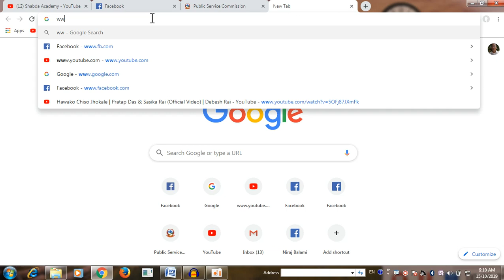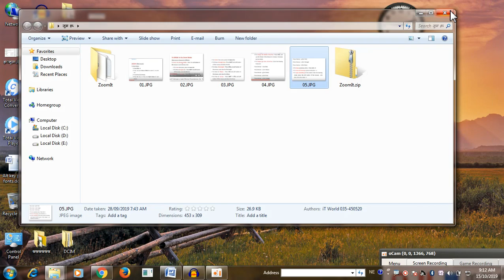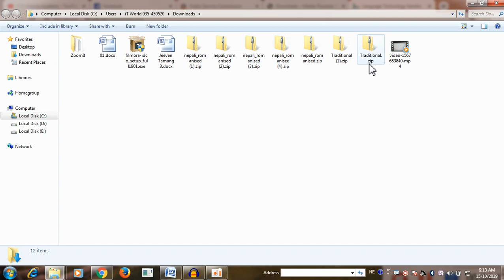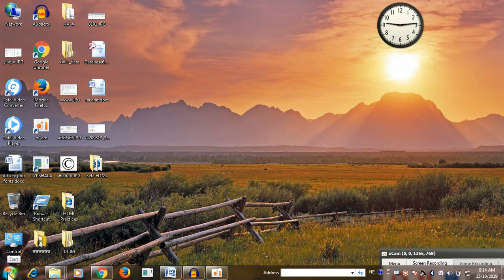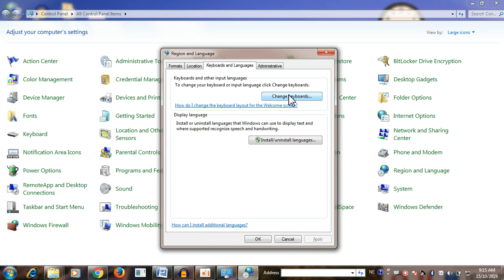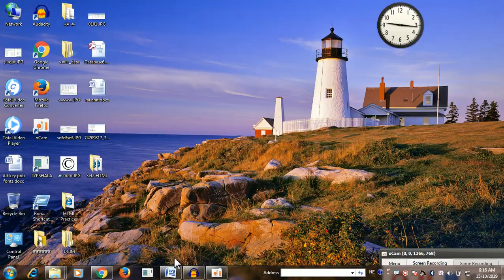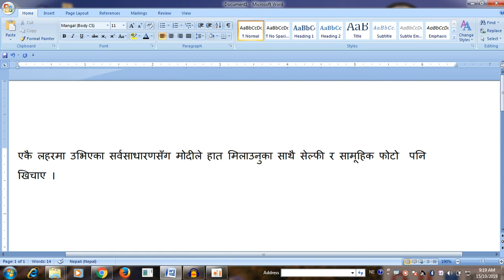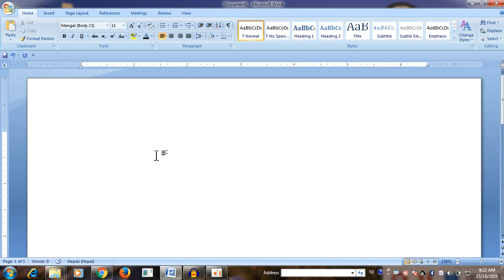Nepali Tradition Unicode टाईप र डाउलाेड गर्ने सजिलाे तरिका ।